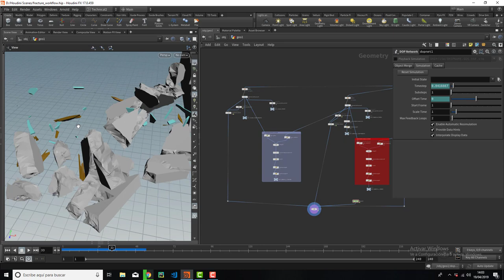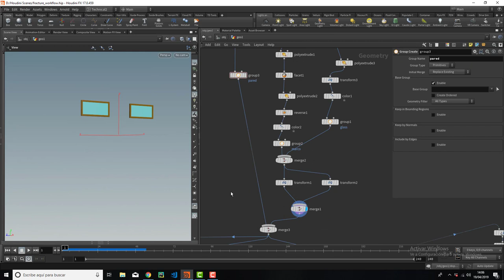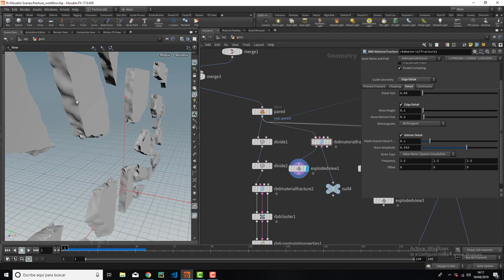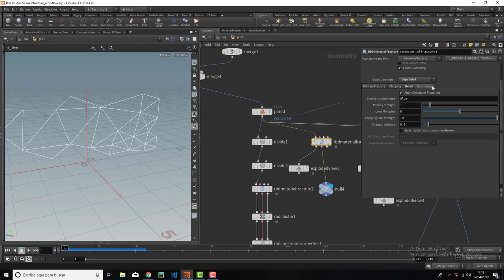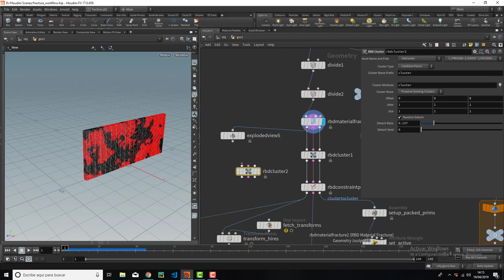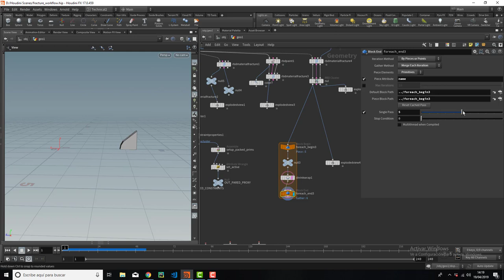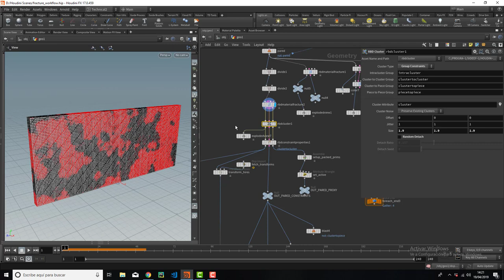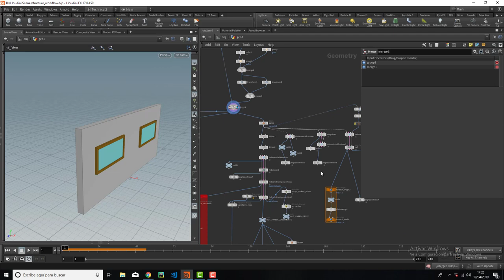Destrucción en Houdini 17. Nuevos nodos y workflow parte I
En este tutorial de dos partes veremos el nuevo workflow de destrucción en houdini 17 y los nuevos nodos disponibles.